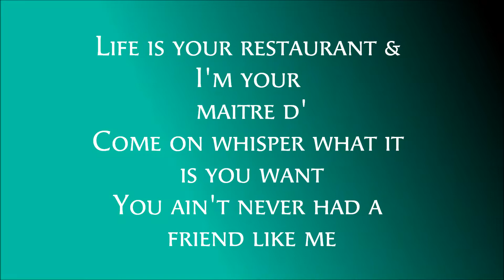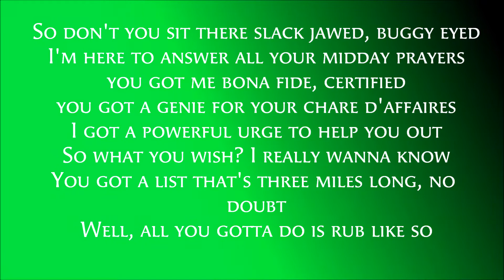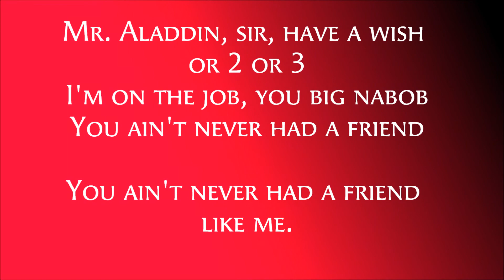Friend Like Me Lyrics